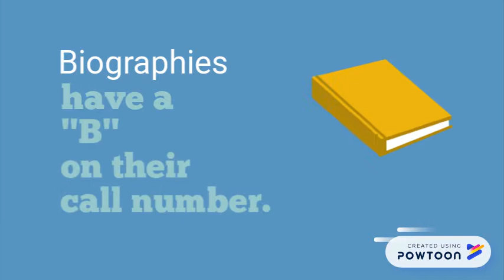Biography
Melvil Dewey teaches about what a biography is.-- Created using Powtoon -- Free sign up -- Create animated videos and animated presentations for free.  PowToon is a free tool that allows you to develop cool animated clips and animated presentations for your website, office meeting, sales pitch, nonprofit fundraiser, product launch, video resume, or anything else you could use an animated explainer video. PowToon's animation templates help you create animated presentations and animated explainer videos from scratch.  Anyone can produce awesome animations quickly with PowToon, without the cost or hassle other professional animation services require.